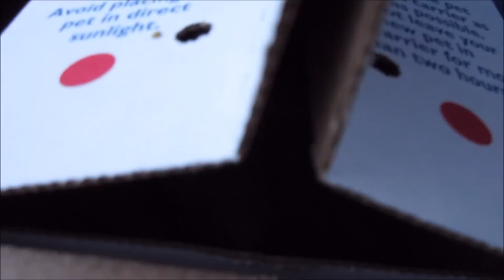Cosplayer Weeks! New Family Member! (week 59)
We are taking you inside the real lives of cosplayers!
KE's etsy

If you would like to help us out you can donate any amount

Artfulimpersonator
Luther, OK 73054